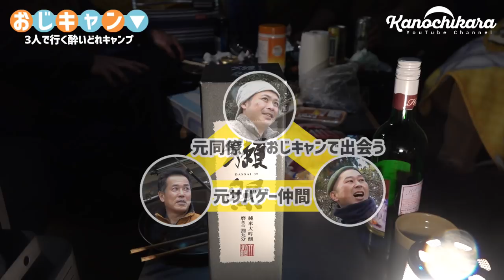【おじキャン】キャンプ場の全員と乾杯！半額テントで大宴会した3度目のキャンプ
山口県山口市「小鳥の森キャンプ場」へおじキャンをしに行きました。
後編の今回は、この日キャンプ場にいたお客さん全員が参加した大宴会です。

20代と30代と40代と50代と60代。
ここまでバラエティーに富んだメンバーでキャンプを楽しんだのは初めての経験でした。

そしてこのシリーズが好きな方のために動画内で次回告知をしています。
お時間の合う方はぜひ小鳥の森キャンプ場へお越しください。

※今回の動画はみんなの波長が合って全員で大宴会となりましたが、もちろん完全にソロキャンプを楽しむことを一番に尊重してくれるキャンプ場です。今回のような事はかなり珍しいケースだと思います。

今回登場するキャンプ道具など

SOTO ST-260ガスランタン

クオルツ 2WAY ライトビーム コット

村の鍛冶屋 ロッジ型STスクリーンテント